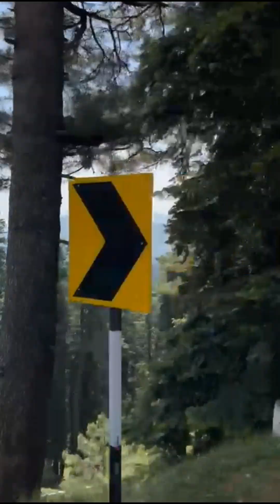Exploring Gulmarg & Dal Lake: A Travel to Kashmir's Winter Wonderland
Join us on an unforgettable journey through Gulmarg and Dal Lake, two of Kashmir's most iconic destinations! From the snow-capped peaks of Gulmarg to the serene waters of Dal Lake, discover breathtaking landscapes, thrilling adventures, and insider travel tips in this ultimate Kashmir travel guide. Whether you're planning a trip or just dreaming of one, this video will show you why Gulmarg and Dal Lake are must-visit spots for nature lovers and adventure seekers alike.